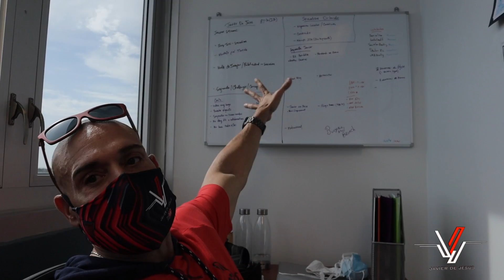Soto y Sus Analisis de la Tiraera de Cosculluela y Residente - Vlog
Janguiando con Soto un Sábado en Davenport, Orlando y Kissimmee. Fuimos a comer la pizza de Giordanos, donde Soto se expresó en cuanto a la tiradera de Cosculluela para Residente y Yankee.

Para ver los equipos que uso para grabar mis videos:
Cámaras:

Camera Rig: